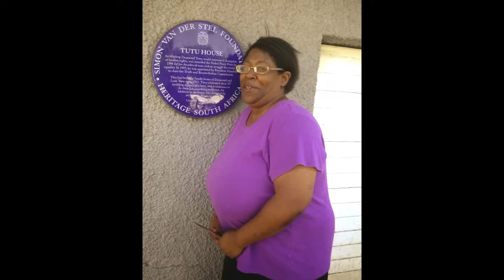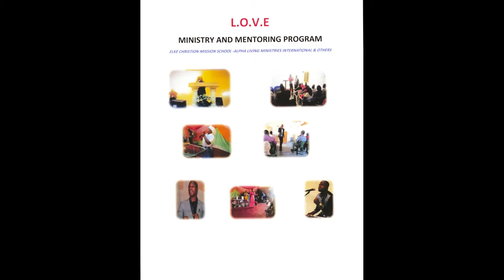PREPARED FOR HIS GLORY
Praise the lord everyone did you know that everything you have been through was  preparing you to fulfill the purpose and plan of God for your life did you know  your lie doesn't end with your trial or storm no in fact it's just the beginning may God bless you all as you watch this video.

Song: Broken To minister by Iona Locke and Damien Sneed